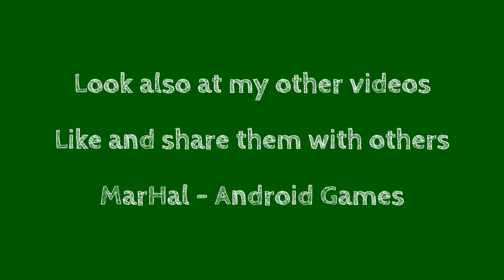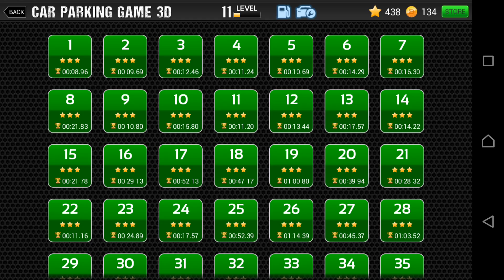Car Parking Game 3D